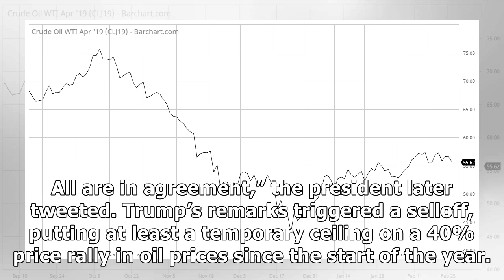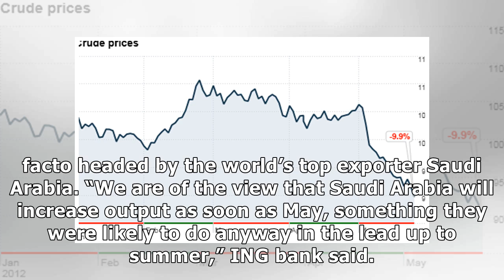Crude Prices Slide